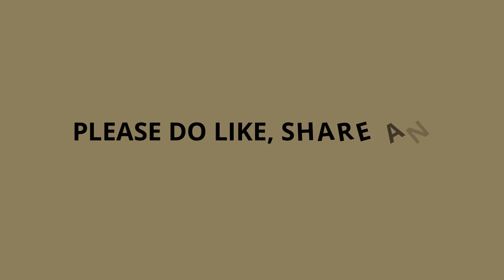Programming Pills..|Julia-2 | Good Things About Julia..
Here we have started new series "Programming Pills" that will teach you about the basic but interesting facts of different programming language and technology...Hope you'll love it. please do like and subscribe.